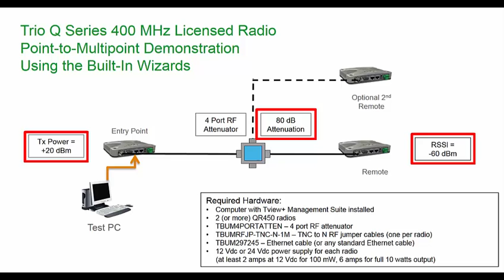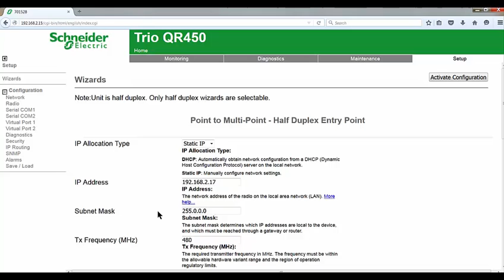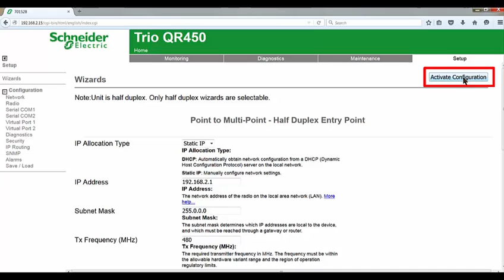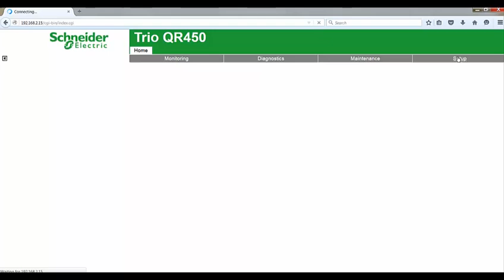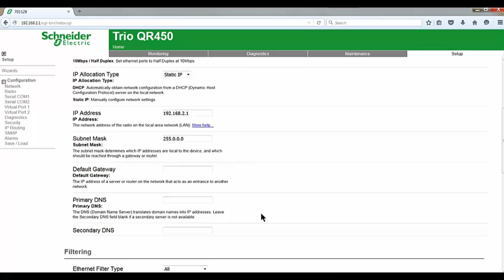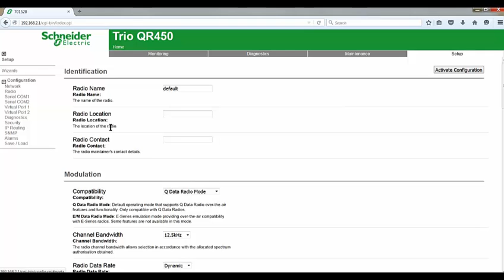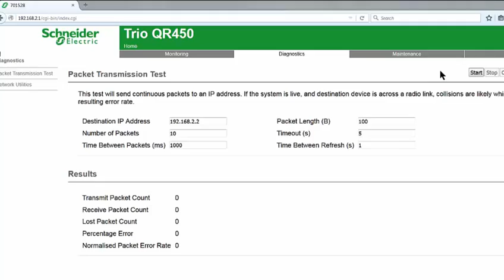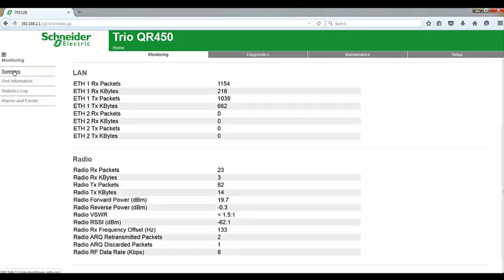Trio Q Series Licensed Radio – Demonstration Using the Wizard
This video will present the process of setting up a pair of Trio QR450 licensed radios for demonstration or test purposes using the built-in Wizard configuration tool.